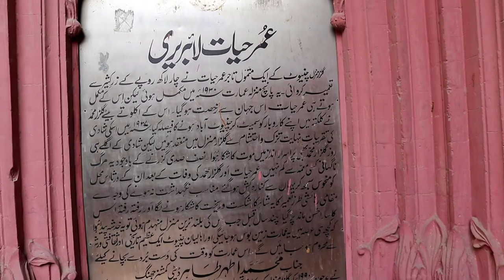Chiniot Ka Omar Hayat Mahal | Complete And True Story Of Omar Hayat Palace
Today i have visited the most famous and historical place in chiniot which name is "Omar Hayat Mahal", This Palace name was changed after Umar Hayat death and then the name of the place is Gulzar Manzil. The palace story is very sad, because the whole Omar Hayat family not had been lived long in this palace.